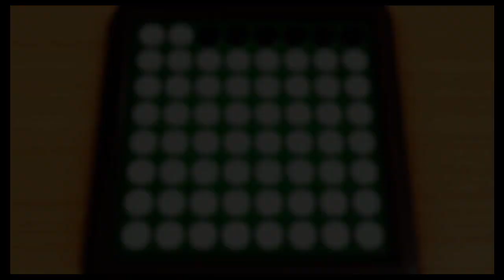FINALLY Mastering Renegade in Clubhouse Games!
You probably know this game under the name Othello or Reversi elsewhere.  Heck, I remember this also as a Shockwave game on the Nabisco website using Oreo cookies for the pieces.  The goal is to end up with most discs face-up your color after all moves are exhausted.  You can only play a move if you connect a line between one of your discs and your opponents at the end point, flipping them to your color in the process.

While a beginner is inclined to interpret this as flipping as many discs as possible on each turn, this is NOT advantageous since this gives your opponent more moves, which could trap you into bad moves that give up the corners and edges later on.  By playing as quietly as possible, keeping to the center and playing inside of any clusters, you are maintaining a presence in the center that your opponent cannot touch, which allows you to maintain momentum as you bait your opponent closer to the corners.

Once you have a corner, it cannot ever be flipped and you can use this to control the game by forming unflippable edges and the board eventually collapses from the outside in.  If you play at a high level, you are essentially playing to minimize the number of good moves your opponent has while maximizing your own.  Forcing the opponent to forfeit his move and thereafter devour most of his pieces in the endgame is so satisfying (unless it happens to you!  I've been there).

This is all easier said than done and takes a decent amount of practice.  Most players will likely be able to beat the "Normal" and "Hard" CPU without much difficulty, but the "Amazing" difficulty starts to get kind of ridiculous.  You may opt to play white so you can control the opening, whether you opt to expand diagonally or perpendicularly to your opponent.

Good luck!